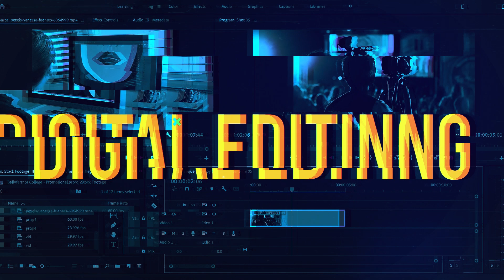Visual Effects Traineeship – Creative Media for Production (VFX / Animation / Video) Level 5